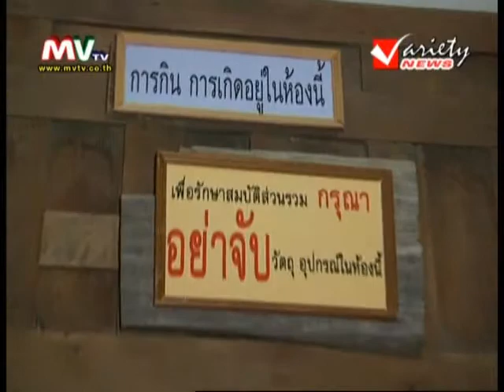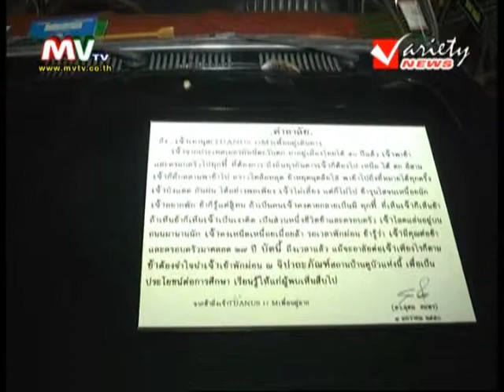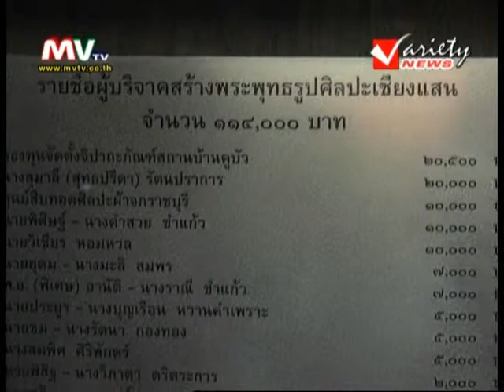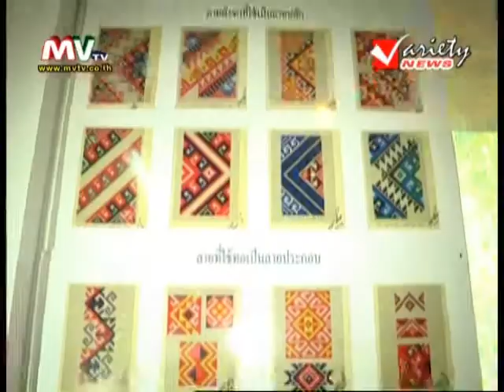รายการ สภาชาวบ้าน(สัญจร) 16-3-2013 (2/3)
รายการ สภาชาวบ้าน ดำเนินรายการโดย ว.จิราวัฒน์
เป็นรายการรูปแบบวาไรตี้ที่พาผู้ชมไปสัมผัสกับชีวิตความเป็นอยู่ปัญหา
และอาชีพทำกินของชาวบ้านในแต่ละท้องถิ่น
รวมถึงผลิตภัณฑ์สินค้าโอทอปของดีของขึ้นชื่อในแต่ละตำบล